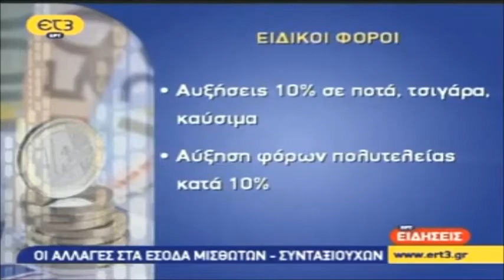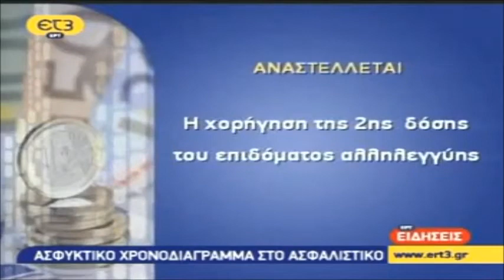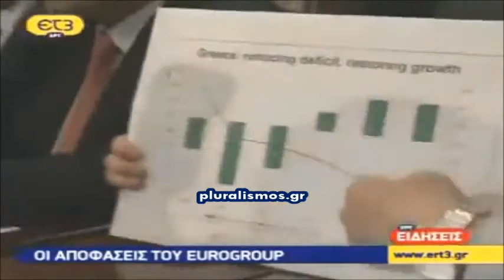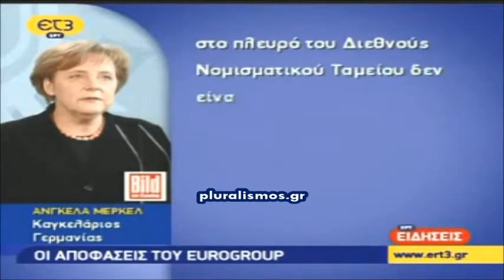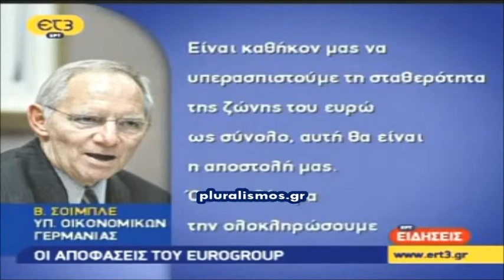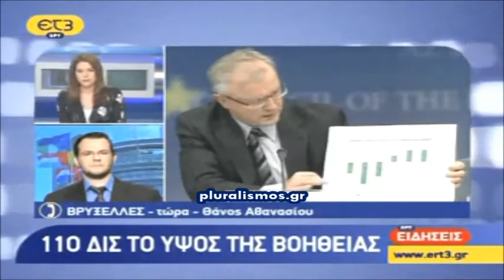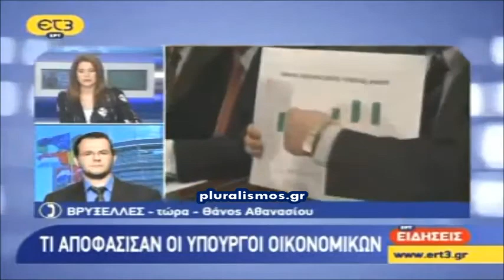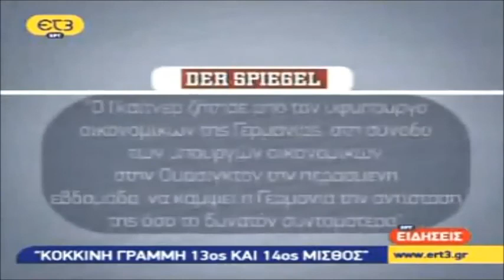2 Μαΐου 2010 - “ ή κατάρρευση ή σωτηρία ”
pluralismos Αξίζει να δείς..Αξίζει να διαβάσεις...
κοντά στους ανθρώπους, στα γεγονότα και στα δεδομένα